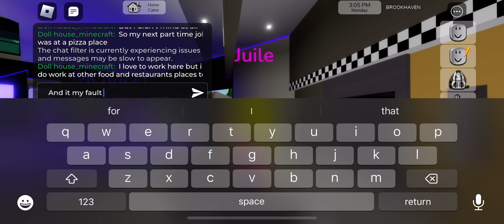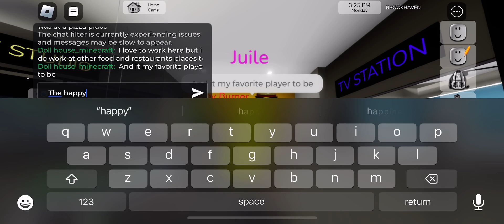I’m juile and i am a school girl work girl and a rich girl in all of brookhaven part 3 of 11